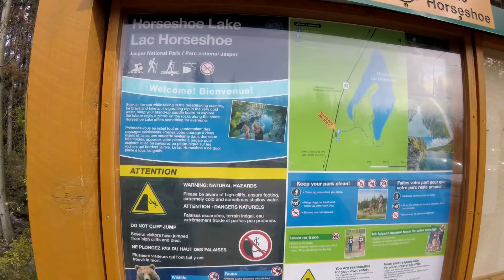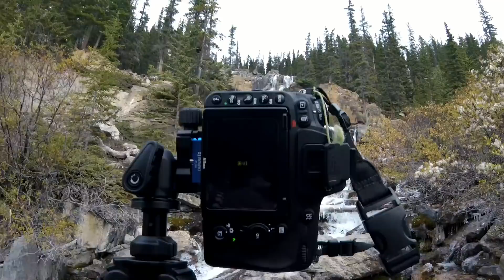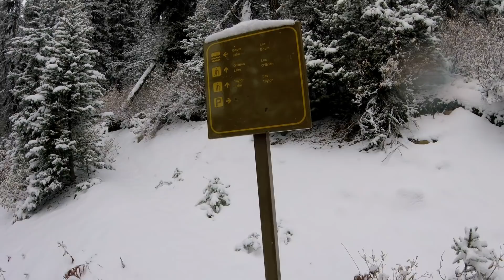Zmiana POGODY - Banff National Park - Kanada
W tym odcinku wyjeżdżamy z Jasper National Park w kierunku Banff National Park gdzie czeka nas nieoczekiwana zmiana pogody!

Możesz wspierać mój kanał na YouTube zakupując dowolne produkty z listy poniżej:
Sprzęt:
Tamrac 5585 Expedition 5x Backpack
FILTRY: